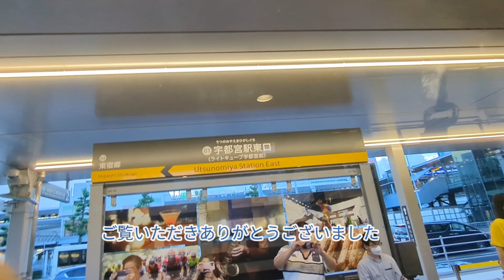【緊急停止】芳賀宇都宮ライトライン 駅東公園前→東宿郷→宇都宮駅東口 230826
【テーマ】
【速報】芳賀·宇都宮ライトライン！
緊急停止の洗礼(^_^;)　230826

【撮影日時】
2023年8月26日

工事中🚧

なし

Hさん

芳賀·宇都宮ライトライン